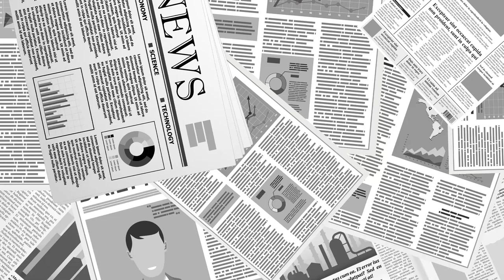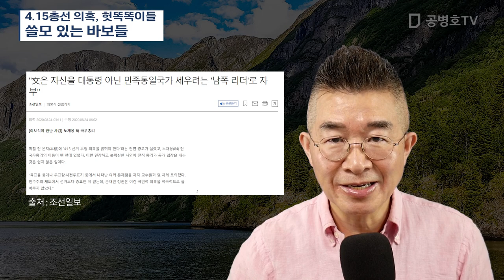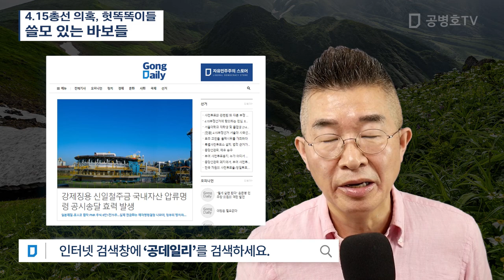4.15총선 의혹, 헛똑똑이들 / 쓸모 있는 바보들 [공병호TV]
Bitcoin : 3MTW849AkP2ftLeSK2teZHMmzLu7Z83s9U

#4.15#선거#총선거#투표분류기